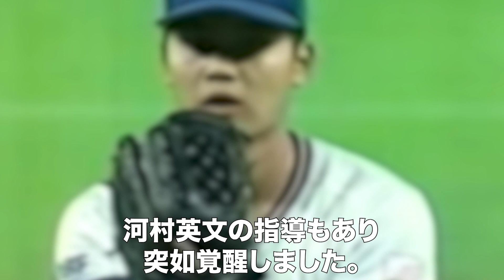【大器晩成】遅咲き大活躍した選手4選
プロ野球2021年シーズンのＭＶＰに輝いたのは、セリーグでは高卒3年目の村上宗隆選手、パリーグは高卒5年目の山本由伸投手でした。
両選手はともにプロ入り1年目から1軍試合出場を果たし、2年目にはチームの主力として活躍した選手でした。
そして両選手のようにプロ入り後すぐに頭角を現し、球界を代表するプレーヤーになる選手もいれば、いわゆる「苦労人」、活躍するまでに時間がかかる選手も存在します。
そこで今回は、覚醒するのに時間を要した選手を紹介したいと思います。

戎信行
福地寿樹
桑原謙太朗
藤田一也